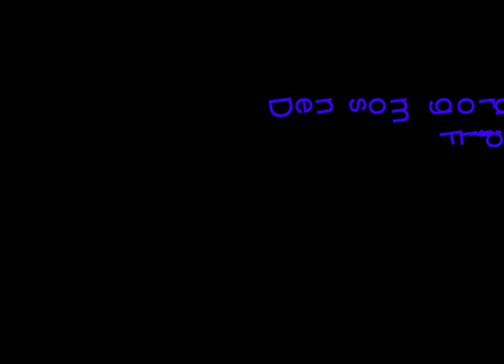Filips film klar